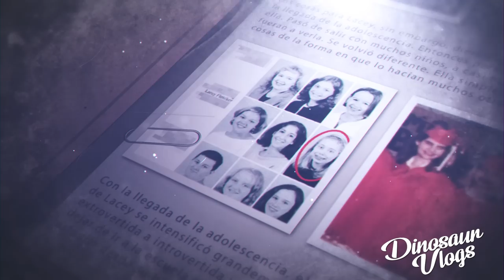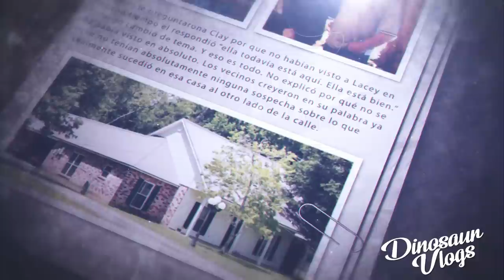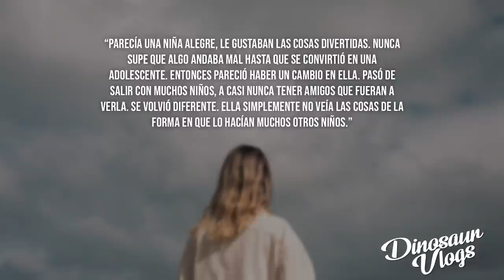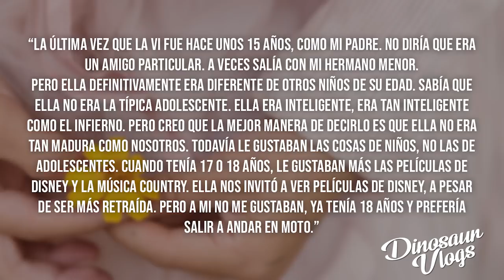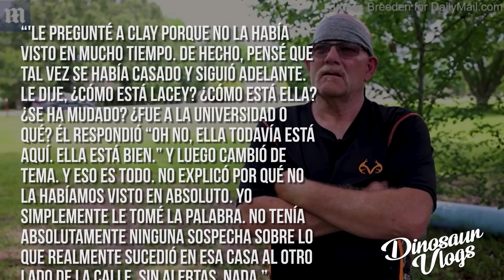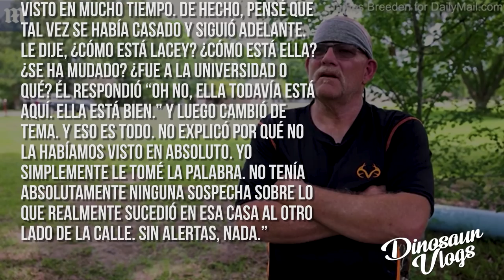La dejaron PUDRIRSE en un SILLON por 12 AÑOS, PARALIZADA - Lacey Fletcher